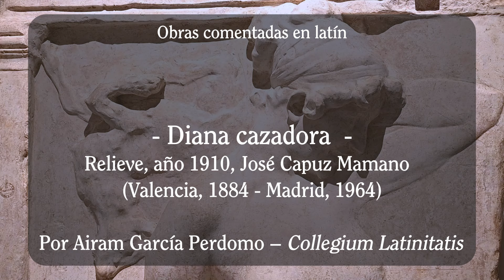Crustula Valentina VIII: Diana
Ecce descriptio ectypae imaginis "Diana venatrix" nuncupatae, a José Capuz Mamano scalptae, quae quidem in Museo Bonarum Artium, vulgo Museo de Bellas Artes San Pío V, Valentiae in Hispania sito lustrari potest. Partes mystagogi agit Airam G. Perdomo, sodalis Collegii Latinitatis (vide
Crustula Valentina est series lustrationum a COLLEGIO LATINITATIS anno MMXXIV suscepta. Plures imagenes Latine enodatas videbis apud

Breve explicación del relieve "Diana cazadora", grabado por José Capuz Mamano. El cuadro se encuentra en el Museo de Bellas Artes San Pío V, en la ciudad de Valencia. Explica el relieve Airam G. Perdomo, miembro del Collegium Latinitatis
Crustula Valentina es el nombre de una serie de visitas realizadas en MMXXIV por miembros del Collegium Latinitatis en la ciudad de Valencia (España). Más vídeos sobre cuadros en latín